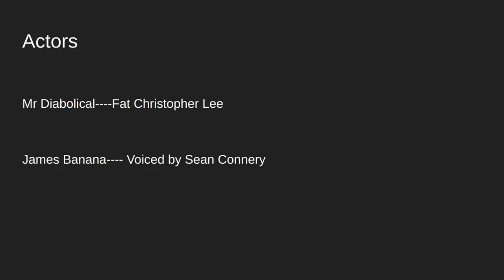Goteeee!!!!! (Fortnite season 2 chapter 2)